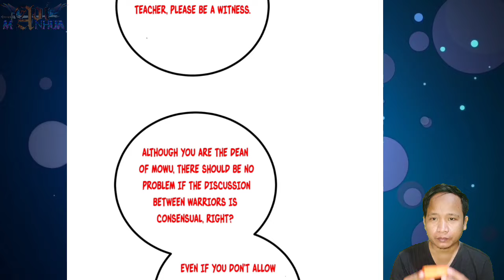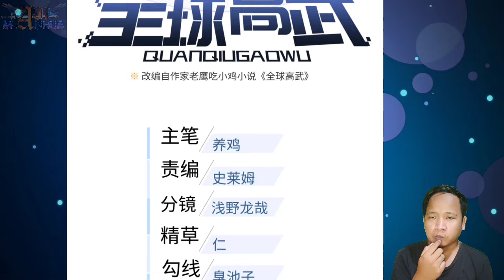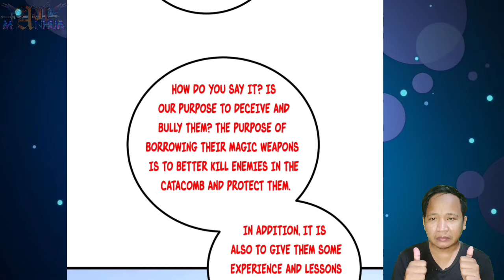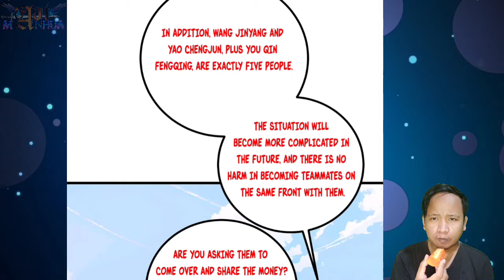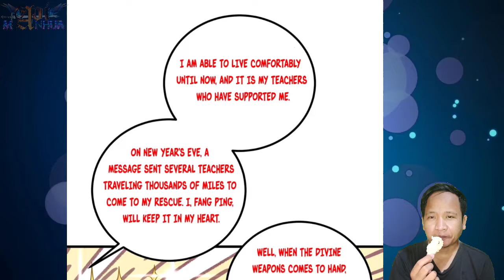Friendship First, Competition Second ™ Global Martial Arts Chapter 254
COPYRIGHT / LICENSING